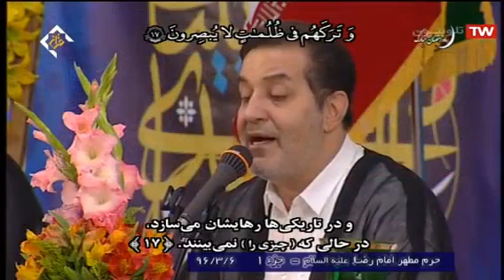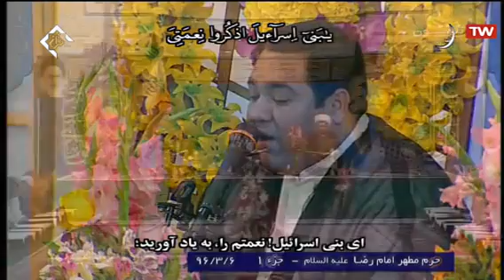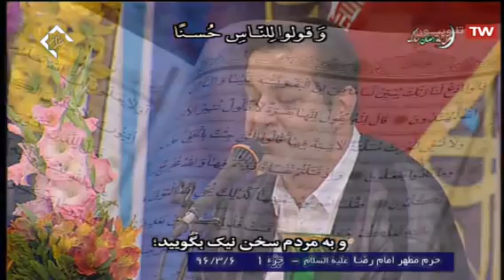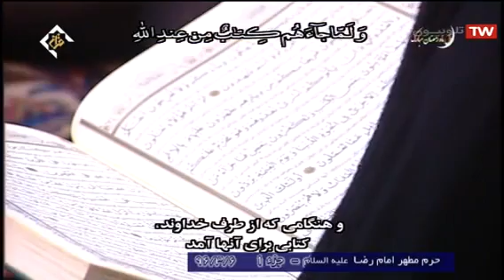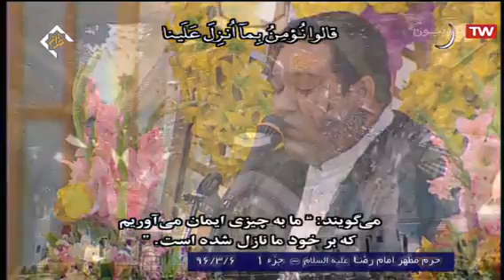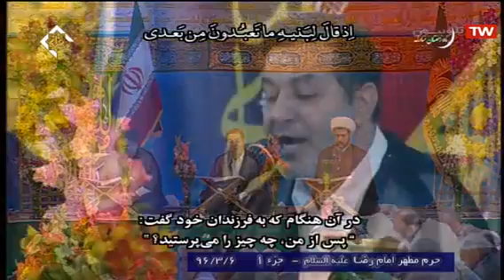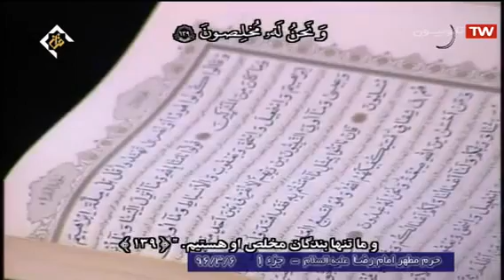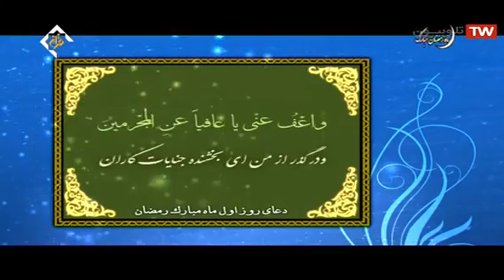Tadarus Alquran MEWAH di Iran 2017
Tempat : Mesjid Imam Ridho Mashad Iran